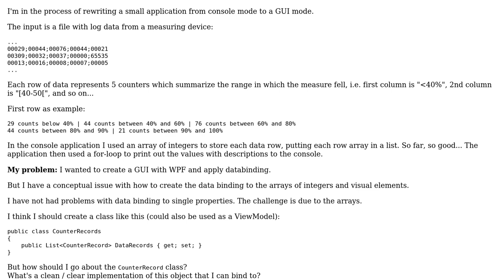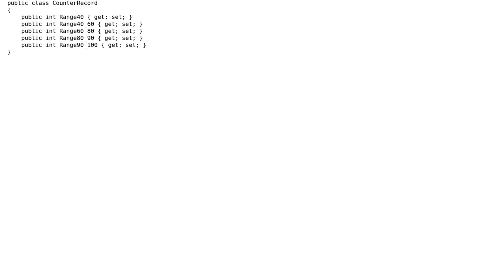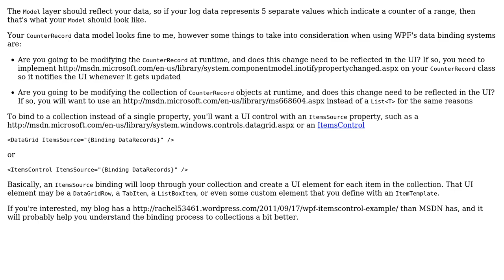Software Engineering: Storage and naming of log data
With thanks & praise to God, and with thanks to the many people who have made this project possible! You are responsible for your own actions.